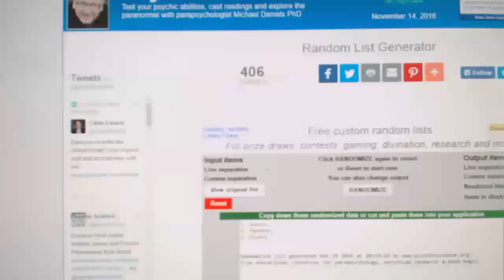C&C #6611 Multi Random